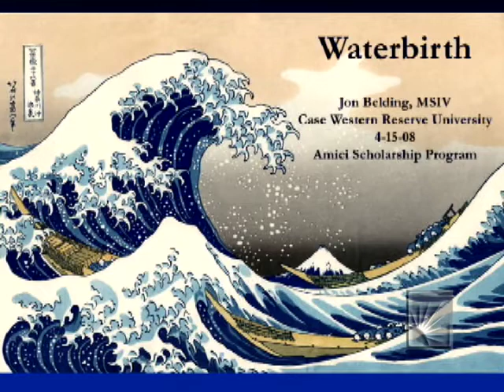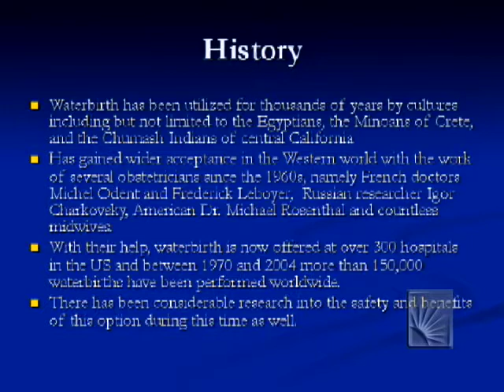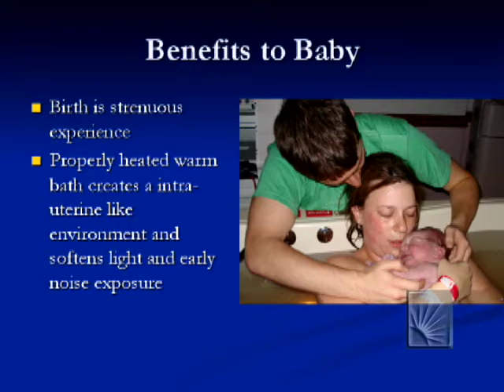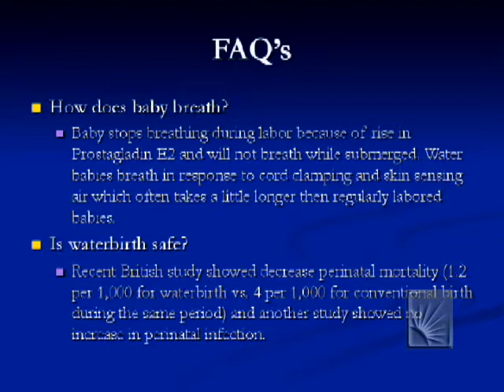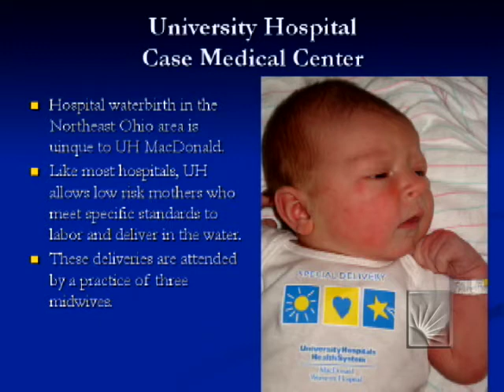Waterbirth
Amici Medicinae Scholarship Recipient John Belding presented "Waterbirth" at the Amici Medicinae lecture.